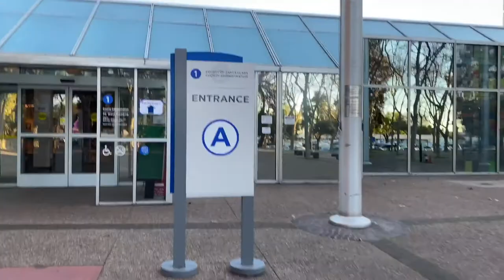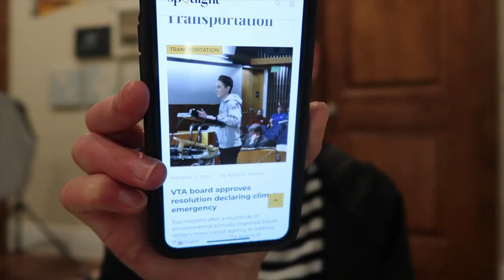THE FIRST TRANSIT AGENCY TO DECLARE A CLIMATE EMERGENCY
+ Age? 22